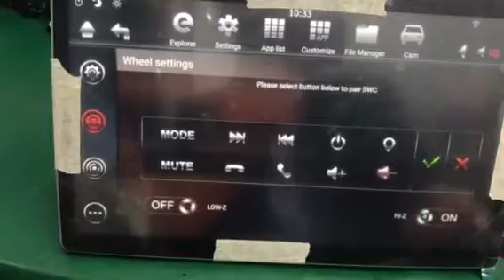Belsee Android Tesla Style Screen How to learn / set steering wheel controls?